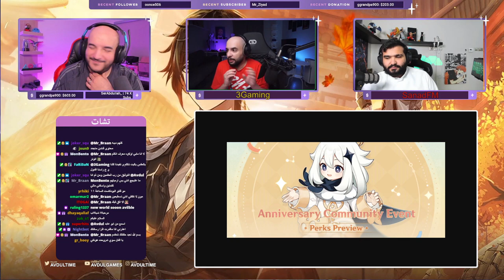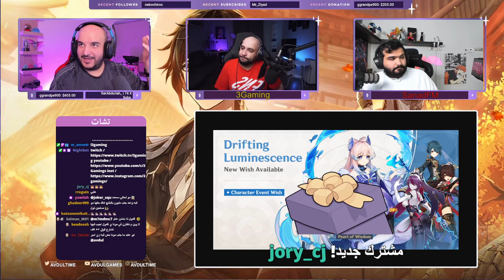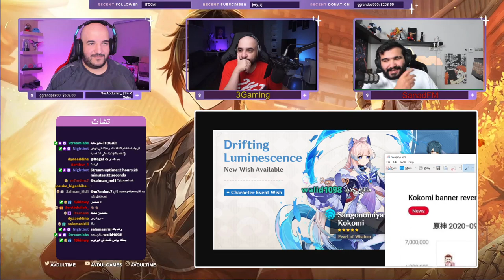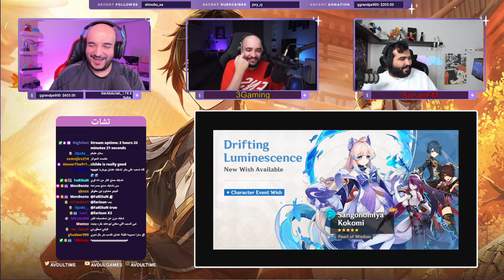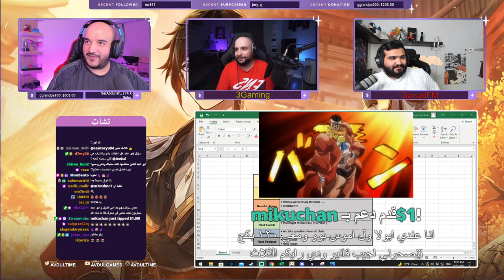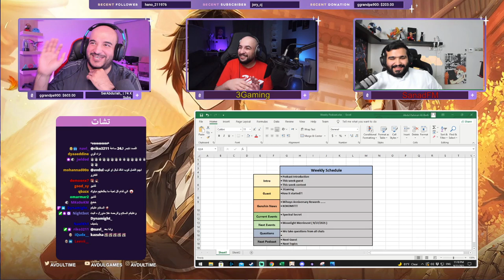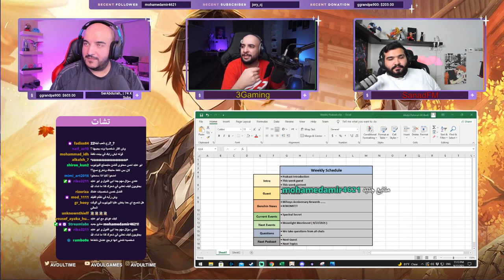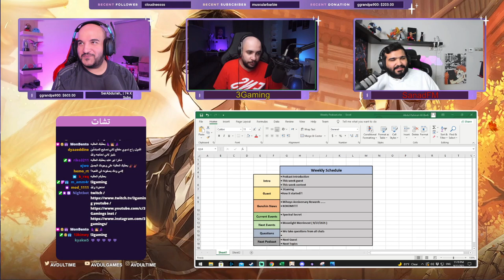GENSHIN IMPACT: Podcast #4 | 3Gaming\ميهويو تصدمنا بهدايها مع ضيف الحلقة أبو عابد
كود الخصم: Avdul

📢 فعل التنبيهات و كون أول من يشوف الفيديوات
إضغط على أيقونة الجرس 🔔 بجانب زر السبكرايب و على أيقونة القلب 💜 بأعلى الستريم في تويتش

00:00 المقدمة
01:30 ضيف الحلقة
07:16 هدايا مرور سنة
20:00 نزول شخصية كوكومي
27:47 مبيعات كوكومي
35:12 الايفنت الحالي
38:51 الافنتات القادمة
42:00 أسئلة المتابعين